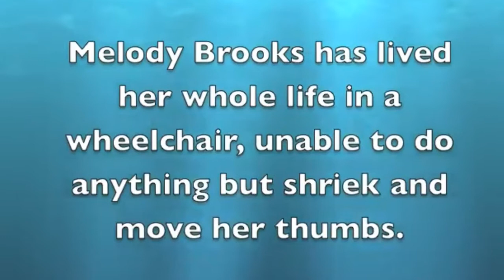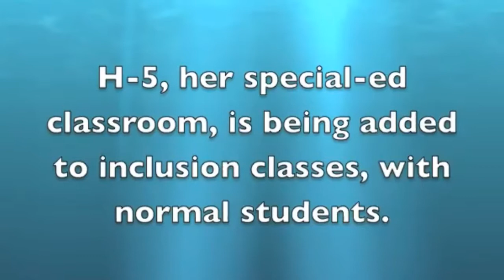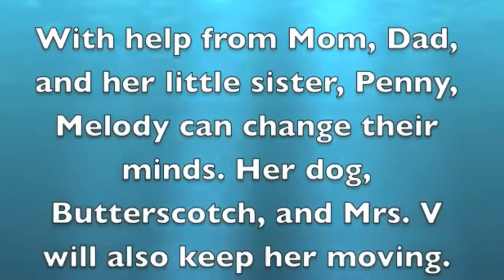Out of my mind trailer Sharon m Draper